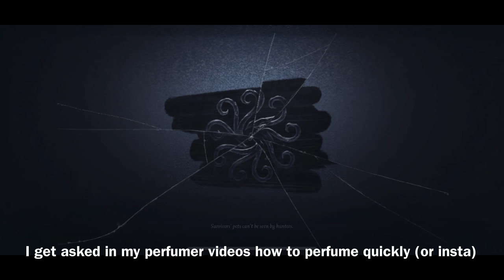HOW to INSTA - PERFUME + Fantastic Kite | Identity V Perfumer Rank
Make sure to share this with your friends if you enjoyed it❤️